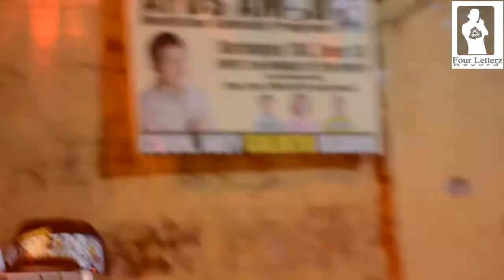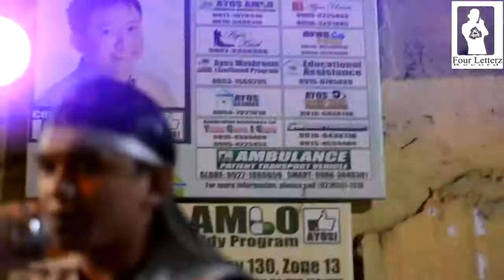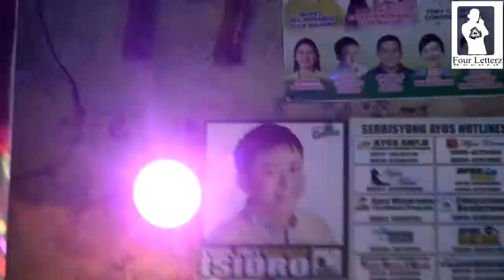Kilos ng Mag-Isa Live-Miggy Of G-675 Gang